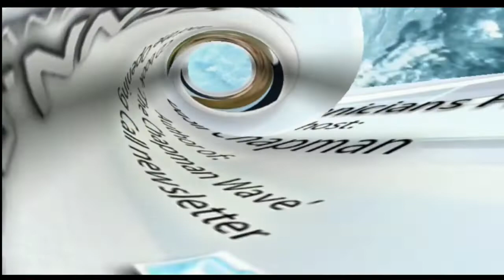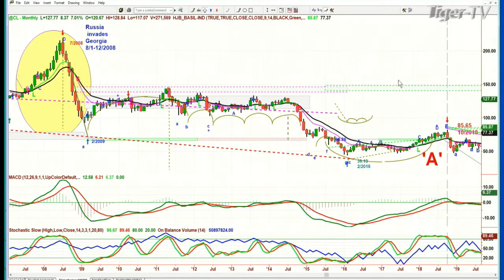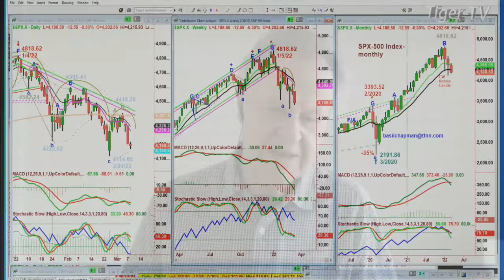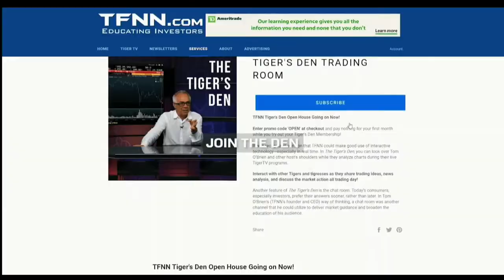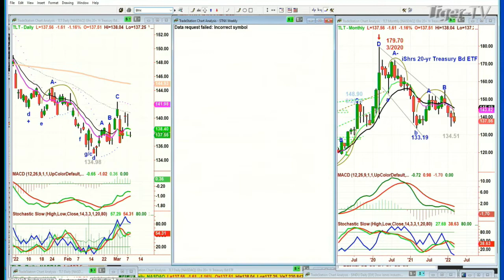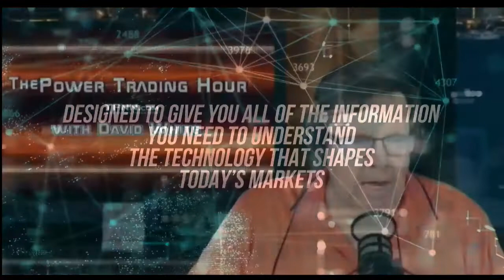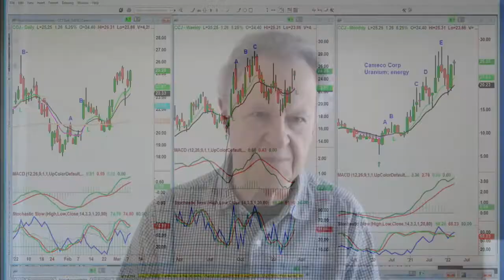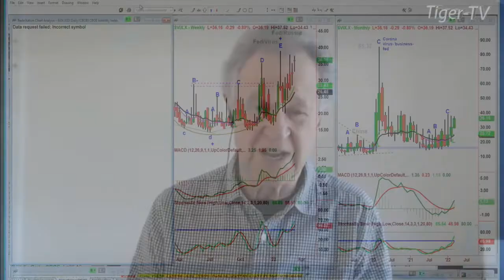March 8th, Tiger Technician's Hour on TFNN - 2022